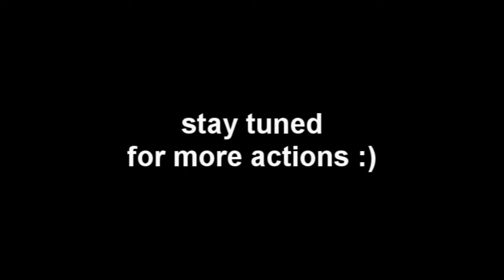Blade Mqx air fighter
Blade Mqx in slow motion ! ENJOY :))